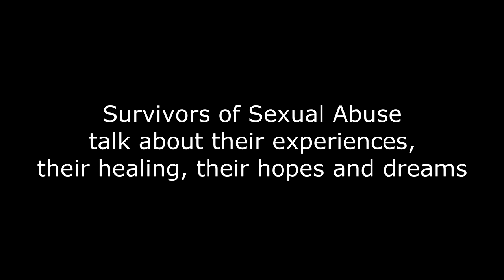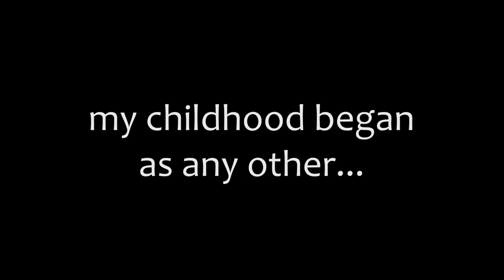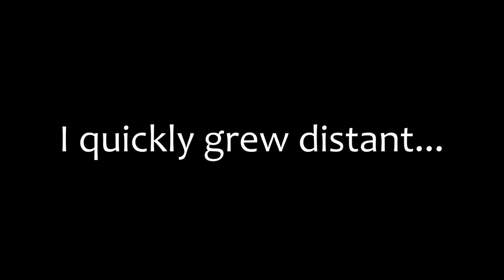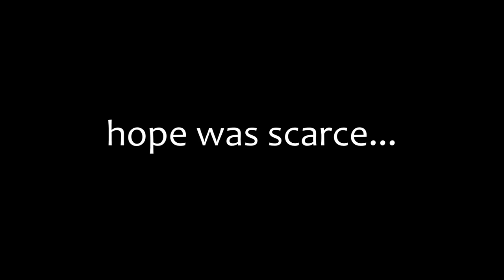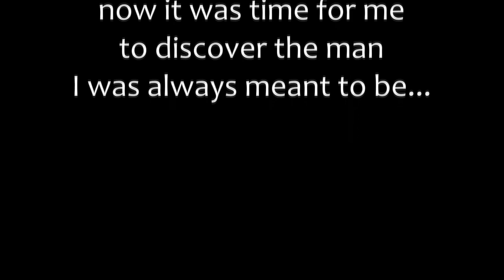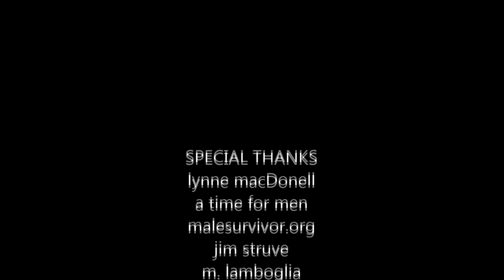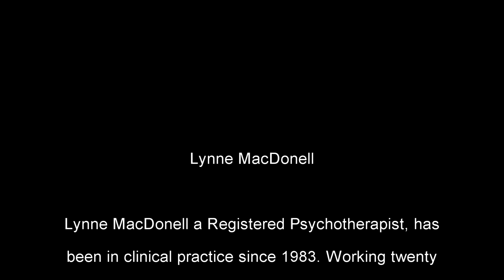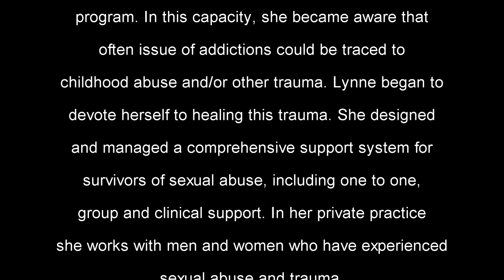Healing Journeys: Male Survivors of Sexual Abuse Panel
DESCRIPTION:

Healing Journeys: Violence and Trauma Conference Focusing on Male Victims
Canadian Centre for Abuse Awareness, MaleSurvivor.org, Gatehouse and Canadian Centre for Men and Families

Special thanks to Shawn Sutherland for filming and producing these amazing and eye-opening videos.

Lynne MacDonell

Lynne MacDonell a Registered Psychotherapist, has been in clinical practice since 1983. Working twenty years in substance abuse, she designed and implemented an outpatient substance abuse treatment program. In this capacity, she became aware that often issue of addictions could be traced to childhood abuse and/or other trauma. Lynne began to devote herself to healing this trauma. She designed and managed a comprehensive support system for survivors of sexual abuse, including one to one, group and clinical support. In her private practice she works with men and women who have experienced sexual abuse and trauma.

Lynne developed “Understanding and Responding to Male Victimization” conferences for the Ontario Provincial Police, held in 25 venues around the province of Ontario. She and her team were awarded the Queen Elizabeth II Diamond Jubilee Medal for contributions to the community. On October 27th 2014, she received a Commissioner’s Commendation for her role in educating police and justice partners, community support and child protection workers to enable them to address the unique and under-recognized needs of male victims.

Lynne is a Therapist at Level I and II “Male Survivor of Sexual Abuse Weekend of Recovery Retreats” (MaleSurvivor.org). In 2014, she joined the Leadership Team of MaleSurvivor Weekends of Recovery. She is certified as a Compassion Fatigue Specialist, a Traumatologist, and a Trauma Group Supervisor.

Justin Trottier

Justin Trottier is Founder and Executive Director of the Canadian Centre for Men and Families, a unique new Toronto facility. The Centre is an open, inclusive and space space serving as a hub for services focused on the health and well-being of boys, men, fathers and families. Services include therapy, peer support, legal assistance, employment counseling, fathering programs and referrals for male victims of trauma, abuse and domestic violence.

A public event of the Canadian Association for Equality (CAFE).

The Canadian Association for Equality (CAFE) is a registered national educational charity that supports all efforts toward achieving gender equality built on an affirmative, inclusive and evidence-based approach. This leads to a current focus on building awareness, resources and support for the status, health and well-being of boys, men and fathers.

Social Services for Men and Families:

CAFE is the largest provider of dedicated mental health social support services across Canada today. Visit our facility, Canadian Centre for Men and Families (CCMF), now in multiple major cities